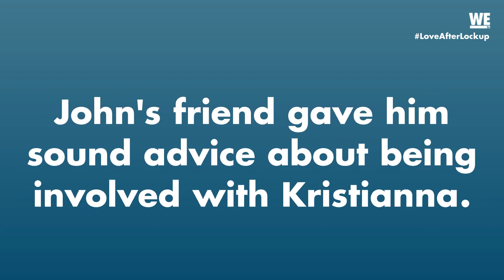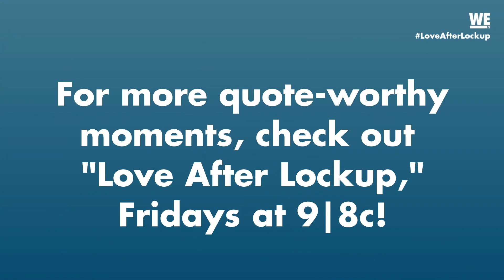Quaylon's Future Plans! 😳 Overheard on Love After Lockup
On this week's Overheard on "Love After Lockup," WE eavesdrop on Lindsey and Scott's sexy bathtime, Quaylon's plans for the future, Destinie's vent session, and more!